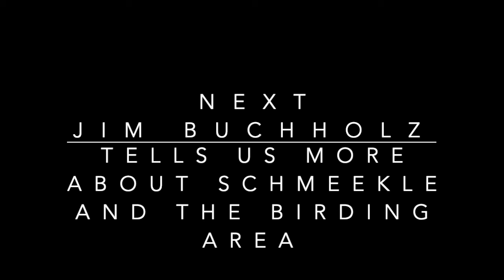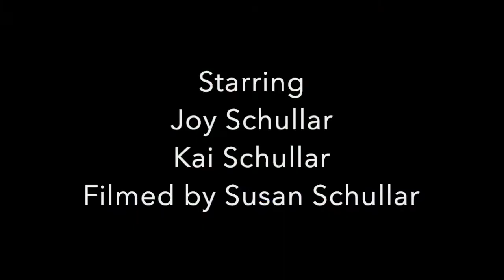ALAS October Field Trip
Aldo Leopold Audubon’s virtual field trip to Schmeekle Reserve